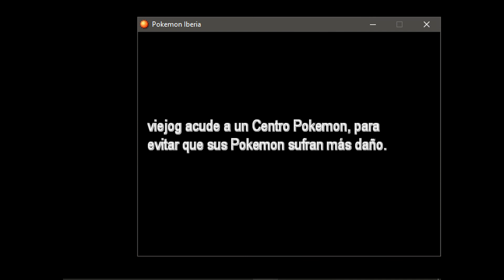Pokemon Iberia * Español * parte 15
Pedro Sanchez nos ayuda.